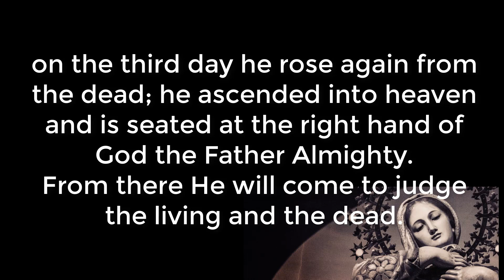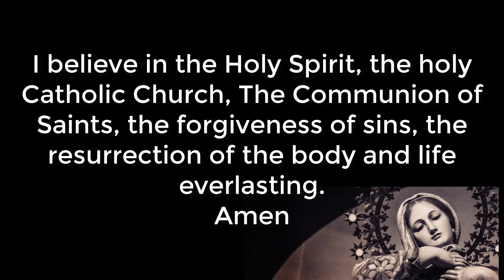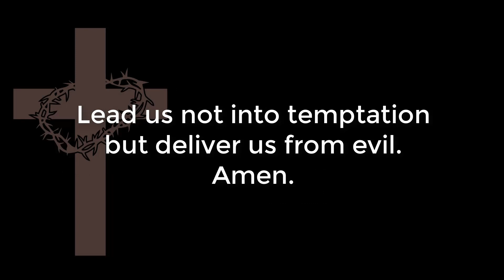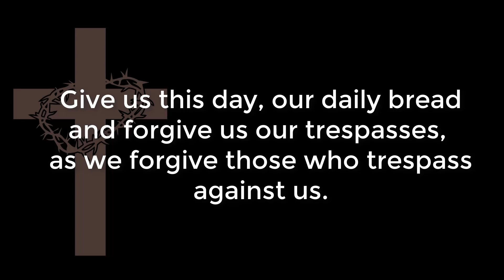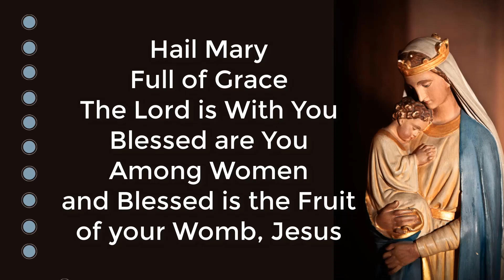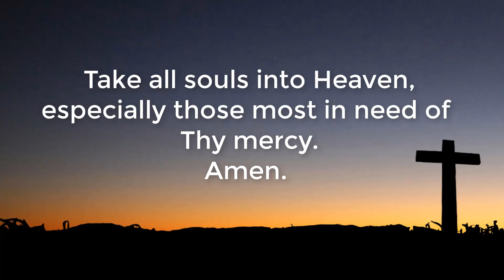Holy Rosary in English. Sorrowful Mysteries on Sundays during Lent.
We switch to the Sorrowful Mysteries on Sundays during Lent.

Holy Rosary in English.  Sorrowful Mysteries Sunday, March 10, 2024
Santo Rosario en inglés.  Misterios Dolorosos. Domingo 10 Marzo 2024